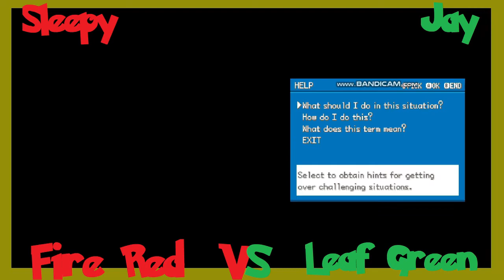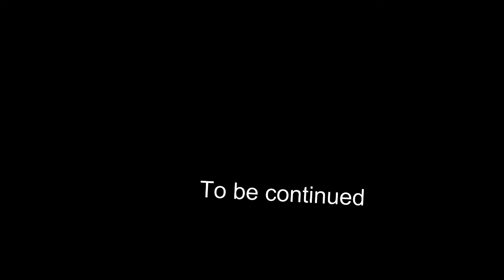Pokemon FRLG VS Randomizer Nuzlocke ep1